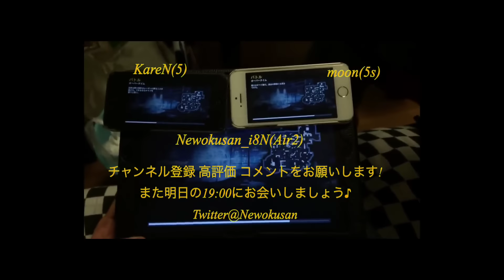【MC5】【WM内戦】part211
後半戦

_Ely_KiD_EX_

_Ely_omorasi_IND

ClaN Elysium